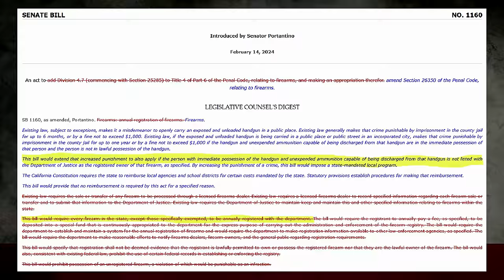Breaking, California Annual Firearms Registration SB1160 Has Been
California's SB1160 by Senator A. Portantino which would mandate annual registration across the state is done.  It has been completely amended to the point it has nothing to do with annual registration any more.  This is a huge relief for everyone watching this one closely.